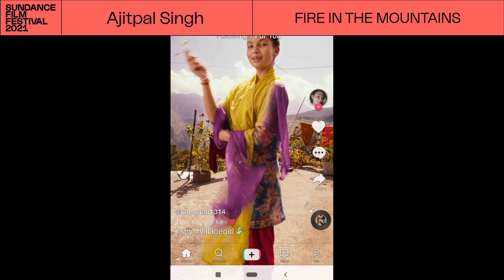Meet the Artist: Ajitpal Singh on FIRE IN THE MOUNTAINS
Meet Ajitpal Singh, director of FIRE IN THE MOUNTAINS, which is playing in the World Cinema Dramatic Competition at the 2021 Sundance Film Festival. Presented by Dropbox.